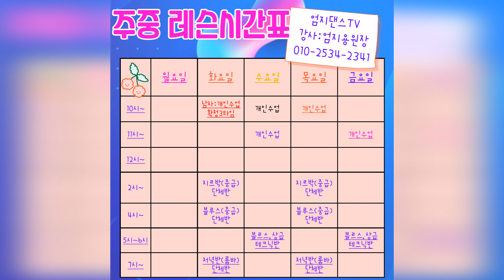특별시연NO2#춘천 영댄스TV#석민영성생님#엄지원장#사당동 오픈식#지르박#블루스#콜라텍#캬바레#남성역1번출구#엄지댄스#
엄지댄스TV입니다.~~
오늘의 영상입니다!!
이 영상은 저희 엄지댄스가 서울 사당동 입성후~~
18일 오픈식때 많은 지인분들과~~시연 영상을 찍었습니다~
춘천 영댄스TV 석민영쌤과 함께한 지르박영상 입니다!!
여러분들의 응원과 많은 관심 부탁 드립니다~~!!^^
감사합니다^^😊💖😍🙏🌹

사랑하는 저희 엄지댄스TV 구독자&시청자 회원님~~^^
저희 엄지댄스TV에 관심과 응원에 사랑해 주심에
저희 엄지댄스, TV는  여러분들을

엄지댄스 스포츠학원
서울시 동작구 사당로16길 7 (사당동) 203호

여러분들의 작은 정성이 좋은 콘테츠을 만드는데 큰 도움이 됩니다
후원계좌(농협)
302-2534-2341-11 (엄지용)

구독자님들 항상 건강하시고 행복하시길 바랍니다.
언제나 최고보다는 최선을 다하는 엄지댄스가
되겠습니다.

(사당동)엄지댄스 스포츠학원
엄지용&김설하.올림